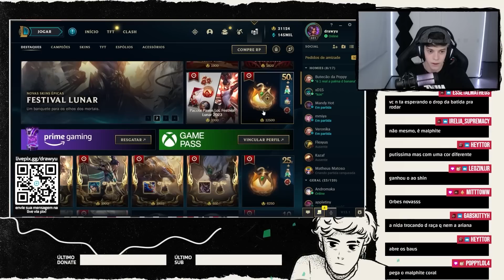ABRI MAIS 130 ORBES NA BUSCA PELA QIYANA PRESTÍGIO! - League of Legends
Galera, esse vídeo foi tirado da minha stream lá na Twitch onde faço lives todos os dias pela tarde!

Sabia que cê pode ajudar a divulgar meu canal novo para que mais gente conheça? É só se inscrever aqui, comentar e deixar seu like que ajuda demaaiss, também não esquece de ativar o sininho pra receber as notificações dos vídeos novos de toda SEGUNDA e SEXTA.